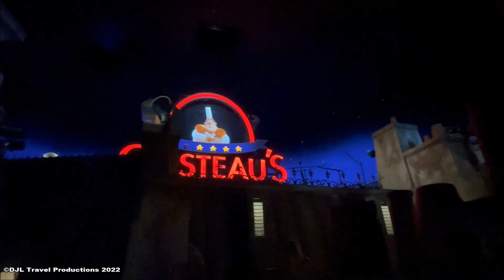Remy's Ratatouille Adventure (Full Ride POV) | December 16, 2022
This is a recording of the Remy's Ratatouille Adventure ride located in the France pavilion of the World Showcase section at Disney's EPCOT theme park at Walt Disney World in Orlando, Florida. This was filmed without a 3-D lens. Filming occurred on December 16,  2022. This video was recorded using an Apple iPhone 14 Pro.